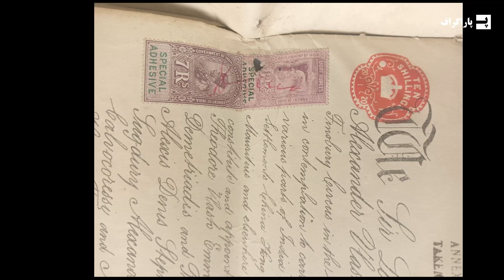مردی که صنعت موتور و خودروسازی را مال خود کرد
17 ام نوامیر 1906، خیلی از مردم تو ژاپن داشتند یک روز عادی رو تجربه می کردند، اما برای خود ژاپن این روز عادی نبود. این روز به خصوص، روز تولد سویچیرو هوندا است. کسی که تاریخ صنعت ژاپن رو تغییر میده. تو این قسمت از پاراگراف در مورد پسر فقیری که یکی از بزرگترین صنایع موتور سازی دنیا یعنی هوندا رو تشکیل میده صحبت می کنیم.